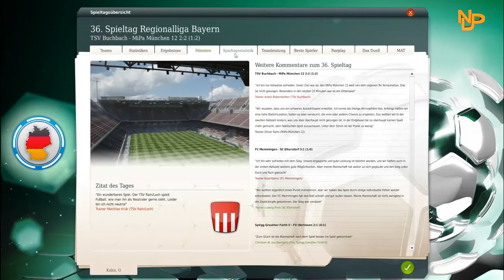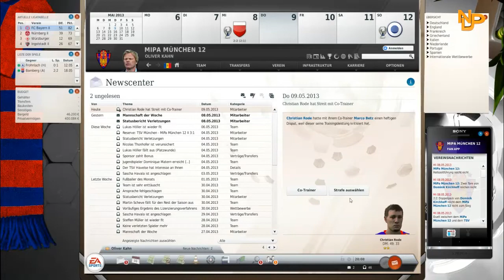Let's Play Together: Fussball Manager 13 #042 [German] [HD] - Klinsmann *Puuuuuuuust*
»Dir gefällt das Video? Dann "bewerte" und "kommentiere" es doch ♥«

»Achtung!«

Name: Fußball Manager 2013
Publisher: Electronic Arts
Entwickler: Bright Future
Erscheinungsjahr: 2012
Genre: Wirtschaftssimulation (Fußballsimulation)

»Unsere Partner«